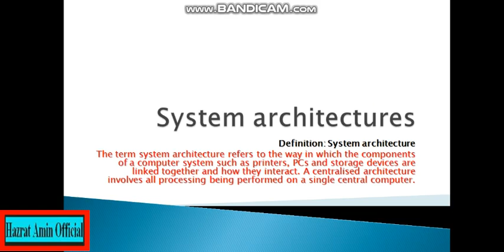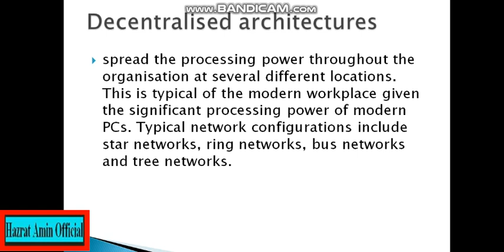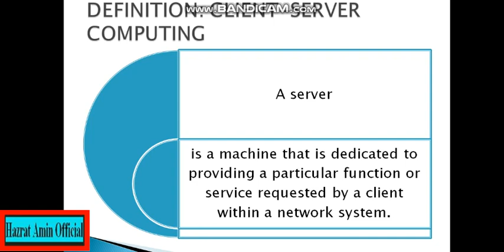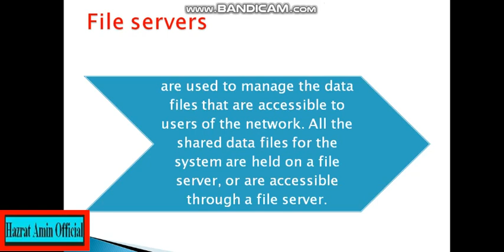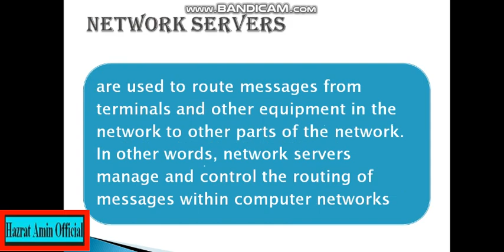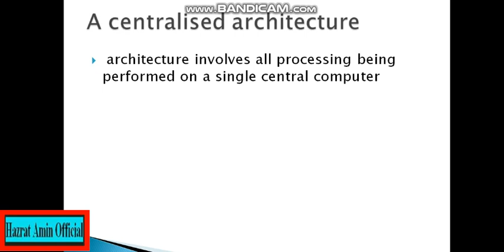Computer architecture and their types whats server and client networks lec3 full explained UrduHindi